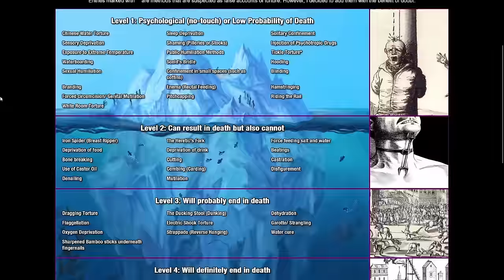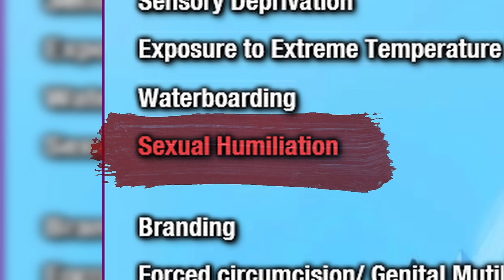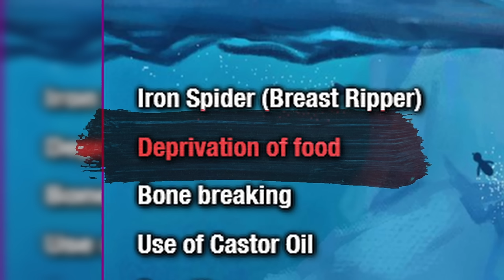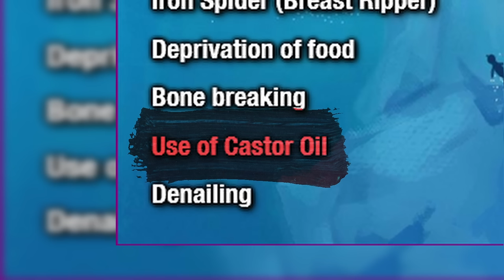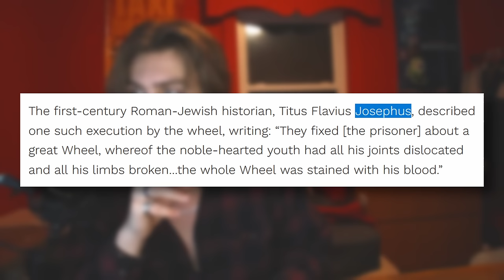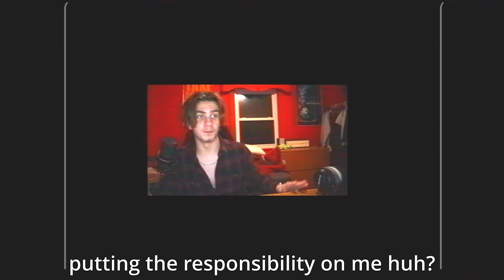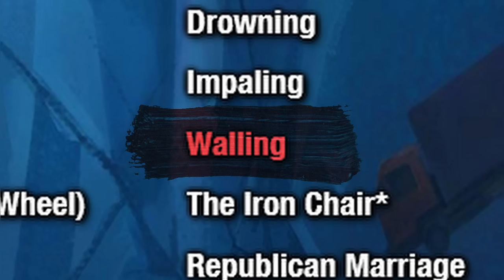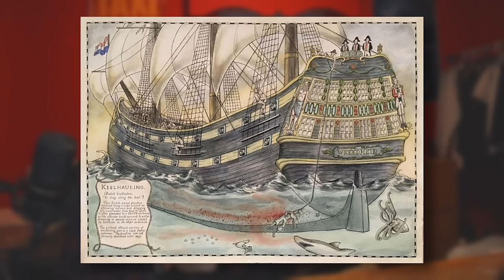the Most Disturbing Historical Punishments